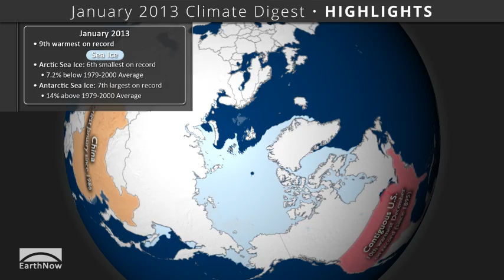January 2013 Climate Digest